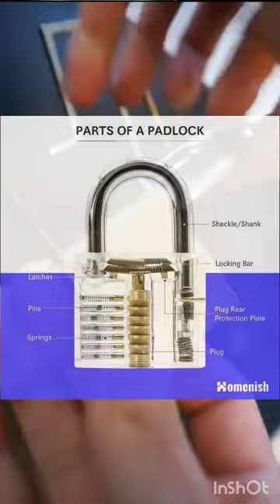How a lock works ? 🤔| Amazing facts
how padlock works
how locks are working
padlock working
how lock works internally
amazing fact
fact video
fact amazing
amazing
science fact